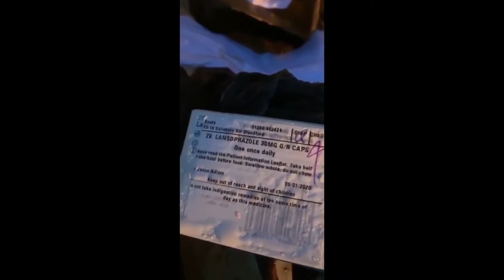BEST OF BRITAIN | FUNNY FAILS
A Selection Of Fails And Funny Moments From Britain's Best. Best Of Britain.

Join Us Daily For Your Funny Fix.